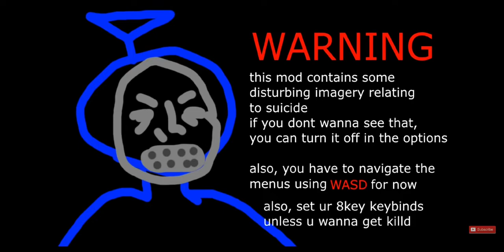friday night funkin vs tinky winky (but horror)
hes face look creepy i thought he was the good teletubbies show